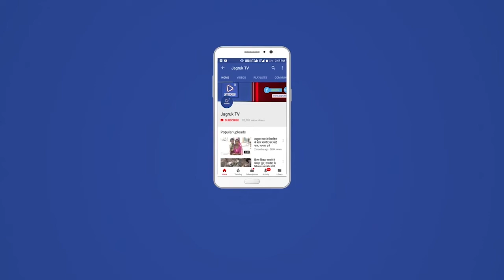नागाणी : दो दोस्तों ने मिलकर बचाई 19 बेजुबानो की जाने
मकर संक्रांति के अवसर पर उड़ने वाली पतंगों के धागों से घायल कबूतरों की दो दोस्तों ने मिलकर जान बचाई व अस्पताल में ले जाकर प्राथमिक उपचार करवाया। रेवदर निवासी रवि दवे एवं मलावा के प्रवीन प्रजापत जो दो दोनों भजन गायक भी है उन्होंने मकर संक्रांति पर नया संदेश देते हुए बेजुबानो की रक्षा की एवम शुक्रवार पतंग ना उड़ाकर 19 कबूतरों की जान बचाकर दाना पानी देकर सुरक्षित आसमान की ओर छोड़ दिया